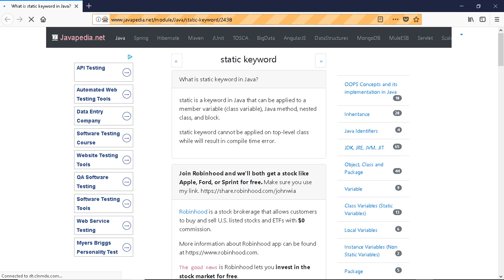What is static keyword in Java? | javapedia.net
Follow the link for discussions and other questions and answers